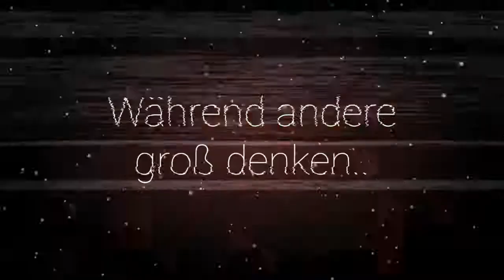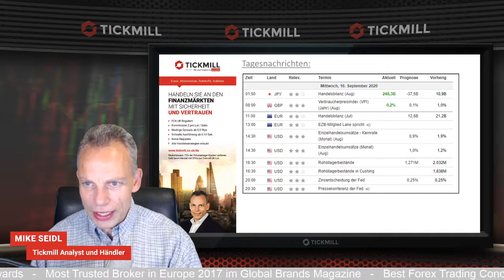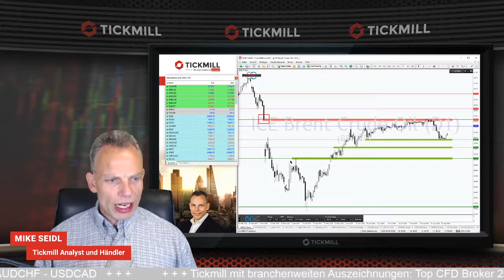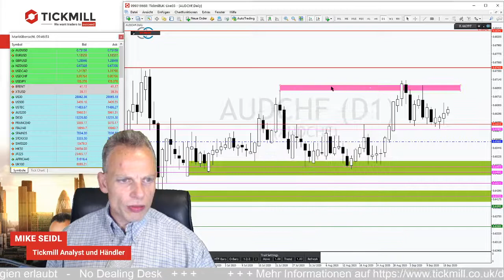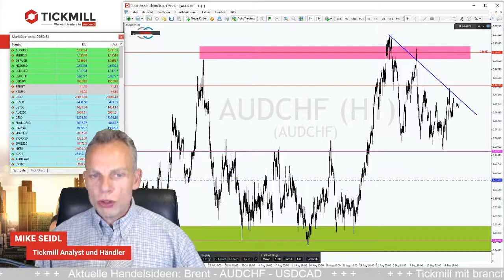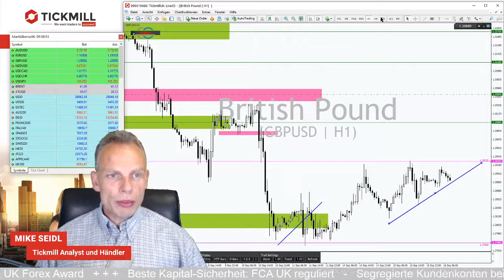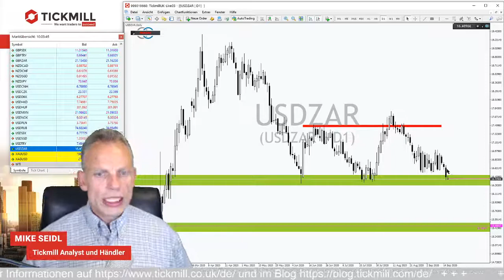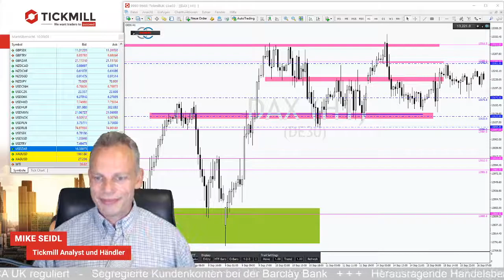Erholung im Öl – Strohfeuer oder neue Rally?